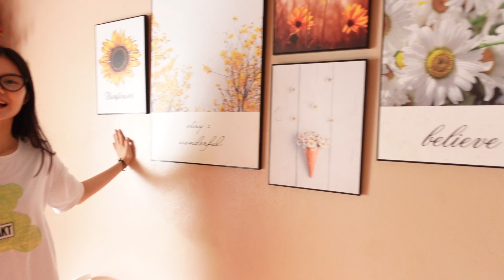DU LỊCH TAM ĐẢO MỜ SƯƠNG 2023 🌨❄️ | "ĐÀ LẠT MIỀN BẮC" thực sự có 4 MÙA trong 1 NGÀY? 🤔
Có gì chơi hay, ăn ngon ở Tam Đảo mùa này? 🤔
Cùng theo chân mình du lịch Tam Đảo 2N1Đ từ đầu Hà Nội nhéee ~ 🍃🌻🌤

ngocanh.wander / imlearninghowtoadult